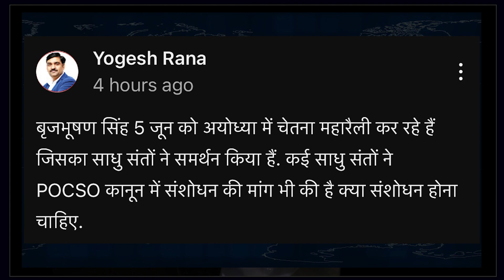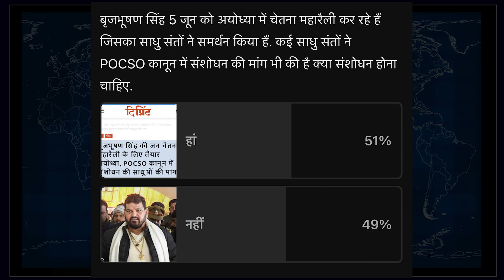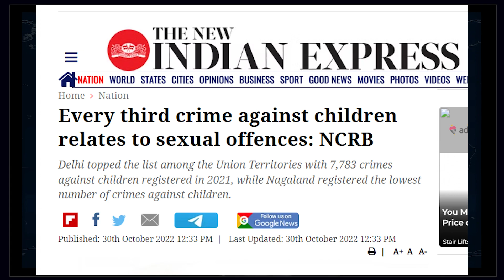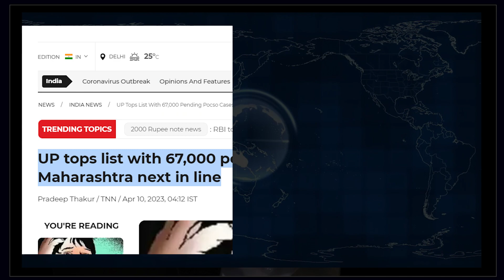बीजेपी दबाव में है और यह दबाव तेजी से बढ़ रहा है? | 01 June 2023 | Yogesh Rana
News24,
News 24,
latest News Analysis,
Journalist Opinion,
Special Interviews,
Special Discussion,
news in politics,
2024 election,
election prediction,
election poll,
opinion poll,
india election,
election astrology,
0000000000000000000